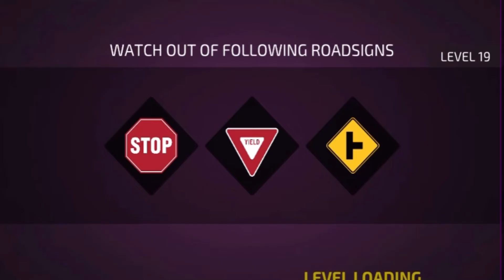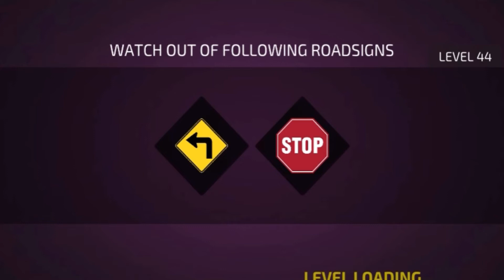Drive Academy season 2 episode 1 (Challenges)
Drive Academy